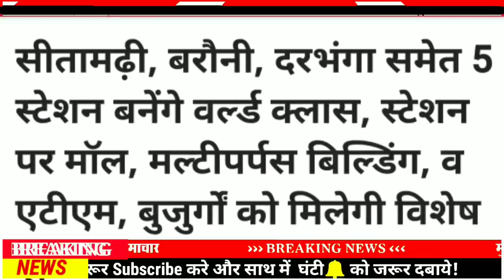Today 30 July bihar news|bihar news,bihar ka news|Gaya news,bhagalpur news|biharinews